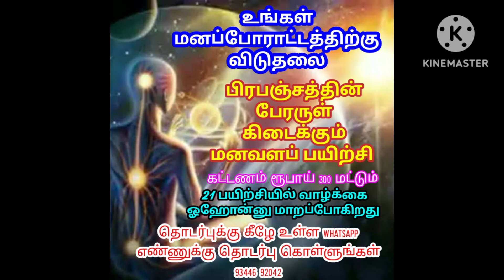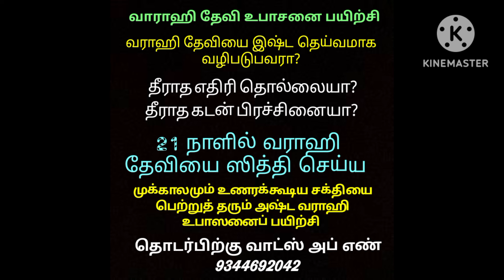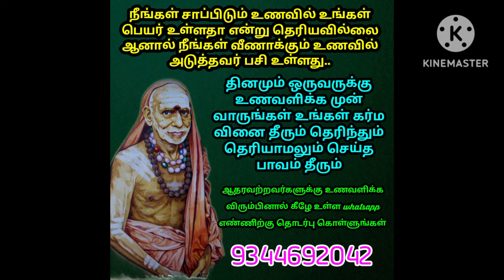உங்களை அவமானப்படுத்தியவர்கள் முன் ஜெயித்துக் காட்ட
ஓம் வம் தும் ஹும்பட் ஸ்வாஹா